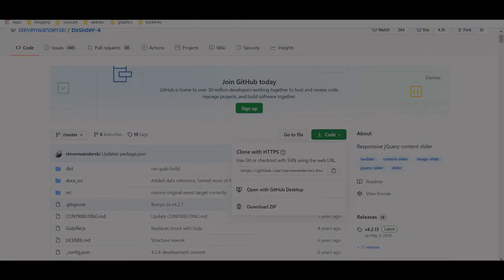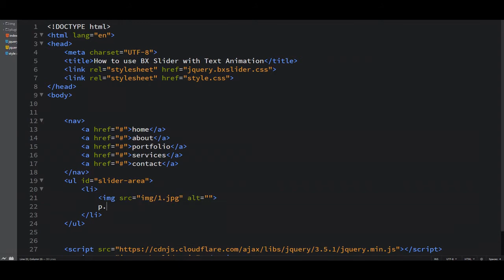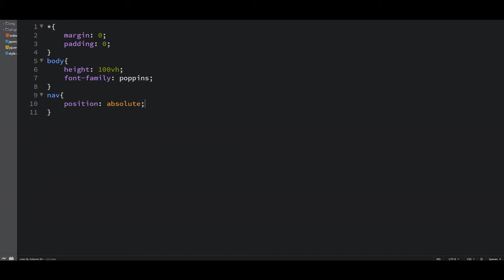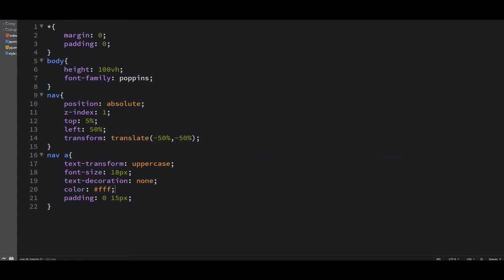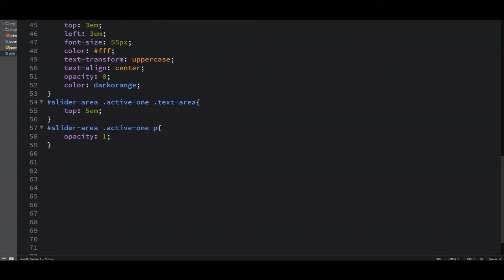How to use BX Slider with Text Animation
Image Credit :
Pexels